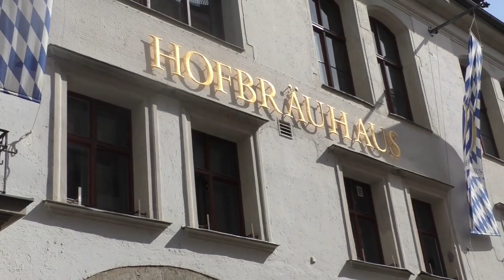Munich Glockenspiel and the Story of a Big Wedding but not of the Bubonic Plague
The *Glockenspiel* in Munich is an iconic animated clock located in the New Town Hall's tower in Marienplatz. Each day it captivates audiences with a charming show featuring 32 life-sized figures that reenact historical events, including a knight's joust and traditional dances celebrating the end of the plague. With its intricate design and rich history, the *Glockenspiel* is a must-see attraction for visitors to Munich.

The Munich *Glockenspiel* plays every day at: 11am , 12am,
and in the month from march to october also at 5pm

0:00 Neues Rathaus - New town hall
0:24 Glockenspiel
0:38 Renata of Lorrain
1:05 William V - Duke of Bavaria
1:19 Wedding of 1568
2:36 Importance of the Wedding for Munich
4:00 Intermission
4:12 Schäfflertanz
5:07 Tourist information about the Glockenspiel
5:22 End